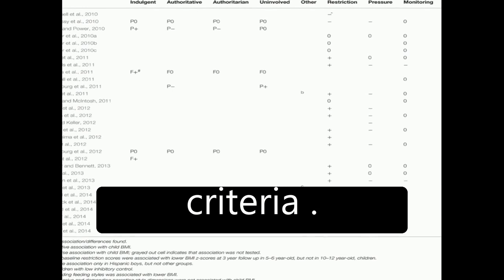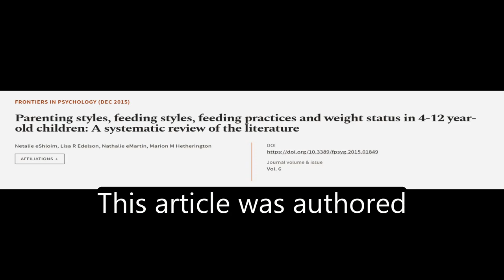Parenting styles, feeding styles, feeding practices and weight status in 4-12 year-ol... | RTCL.TV